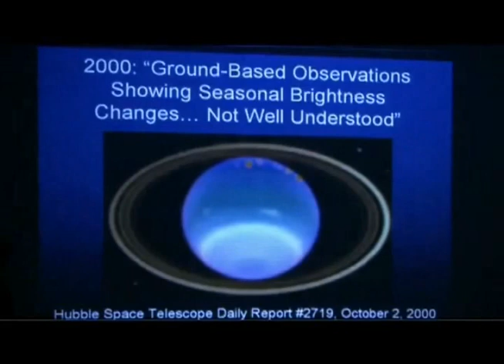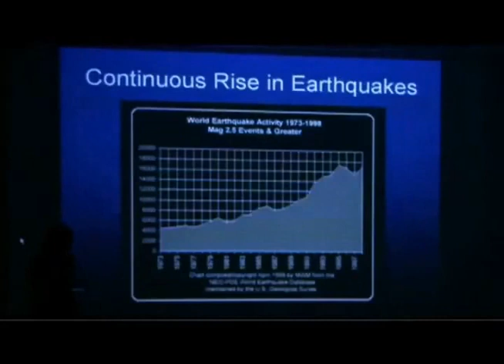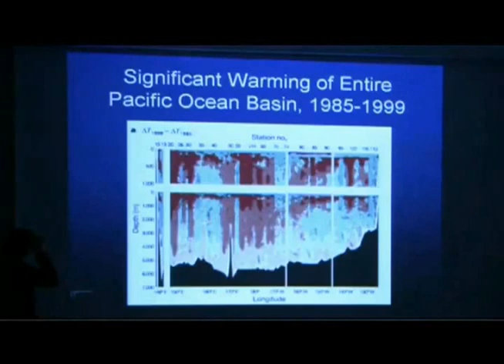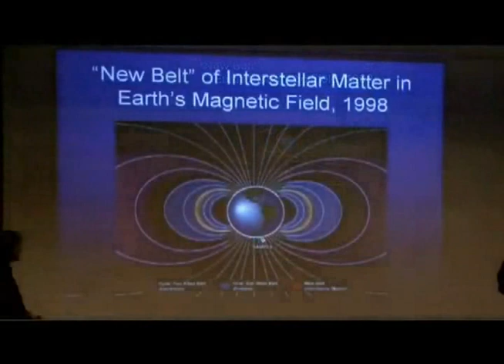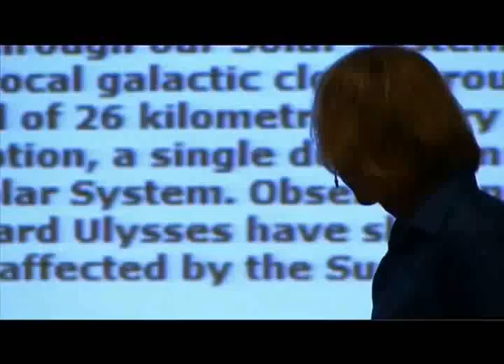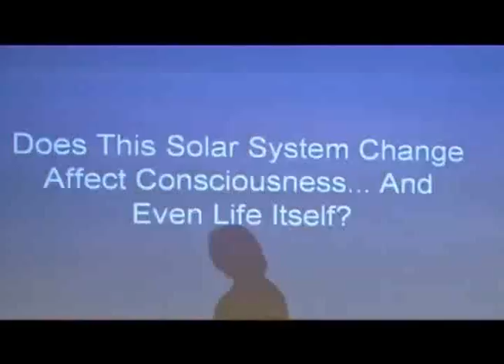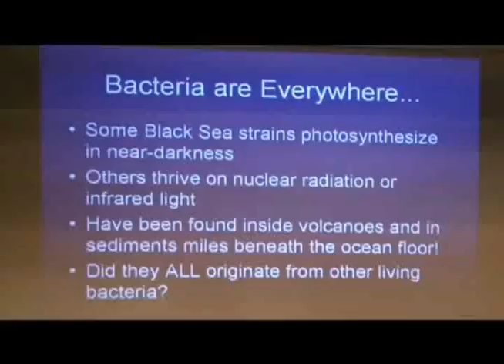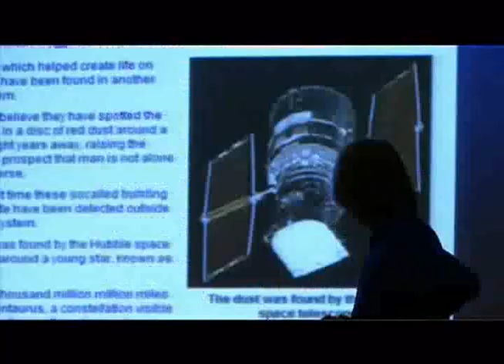8/12 David Wilcock - Zurich - English Only - July 11, 2009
Translator Edited English Only Version. David Wilcock speaking in Zürich. This video contains a large amount of eye opening and enlightening information regarding the SCIENTIFIC EVIDENCE and the ENERGETIC SHIFT occurring NOW and culminating at the end of 2012.